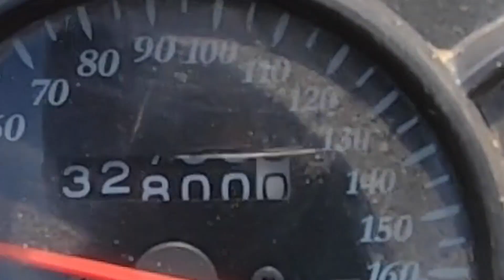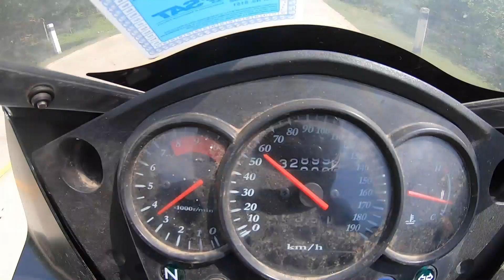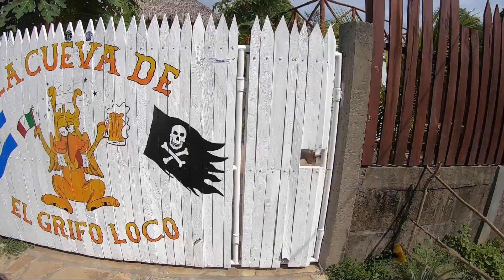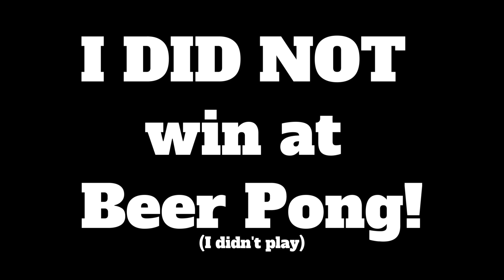Back in the KLR650 SADDLE AGAIN. So excited to be back riding ep 113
I finally got my motorcycle papers back from Managua. It took a 2 1/2 hr bus ride there, 3 wrong buses in Managua and another 2 1/2 hr bus ride back to El Transito. All those bus rides cost me about $3. I'm still actively looking for property but combining that with some amazing rides.